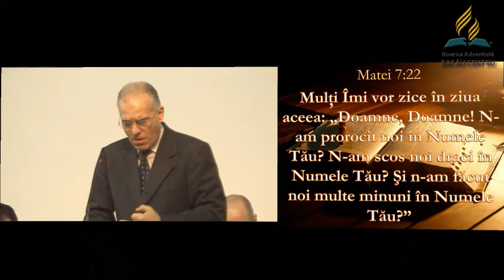Mântuit, mai pe lângă! - Lucian Cristescu 7 noiembrie 2014